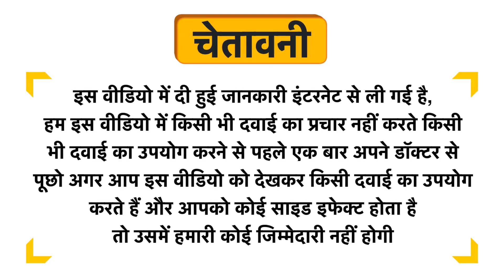Bjain Grindelia Robusta Dilution 200 CH Uses in Hindi | Side Effects | Dose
Bjain Grindelia Robusta Dilution 200 CH Uses in Hindi | Benefits | Side Effects | Dose